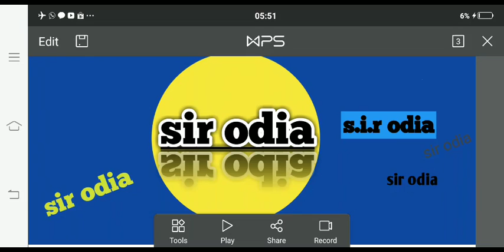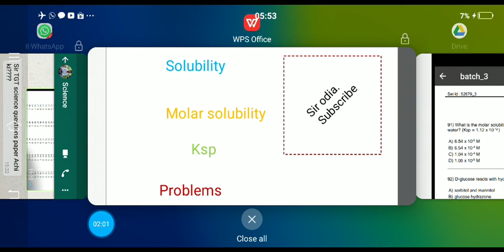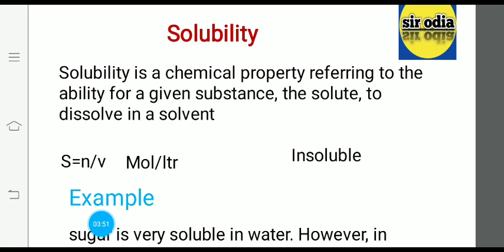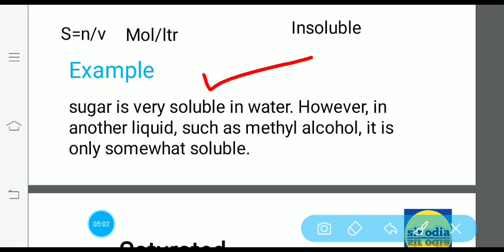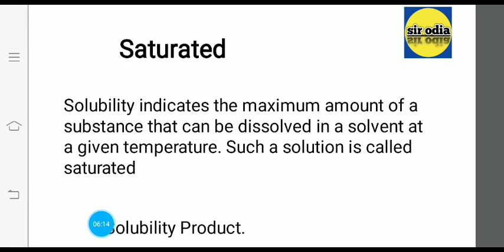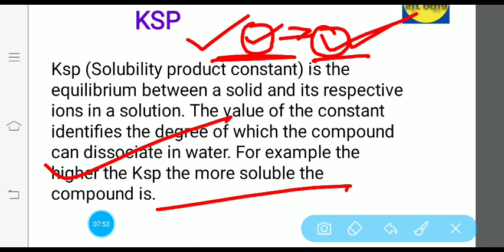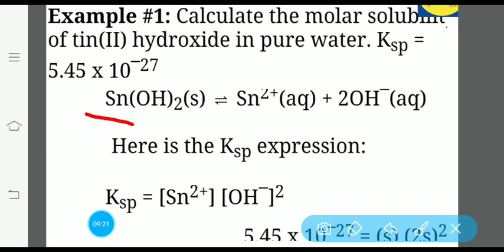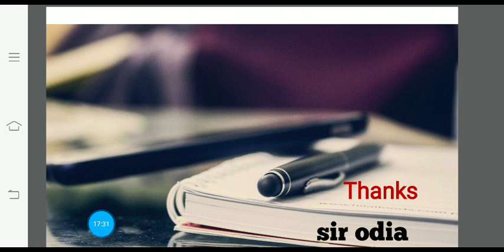chemistry ll molar solubility ll KSP based solved problemll contratctual highschool teacher exam ll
contractual highschool teacher & vidyalaya preparing students must see this. see below current GK series..everyday science where it is very very important questions is here.reasoning seating arrangement,kothari commission,rte act 2009,national educational policy, education questions..

English pedagogy
educational policy
social science
physical science
biological sciences
current affairs
current GK
general Knowledge
previous question paper
latest news